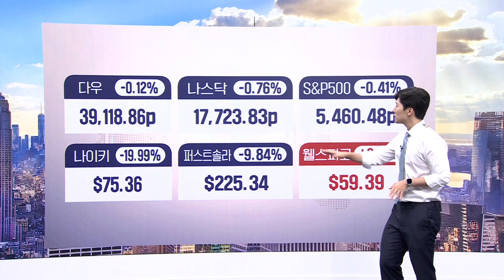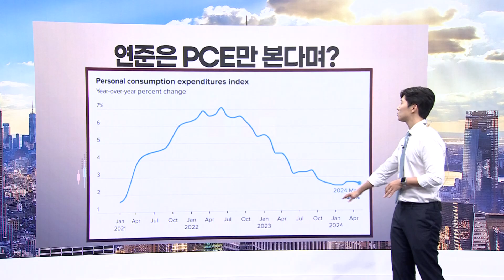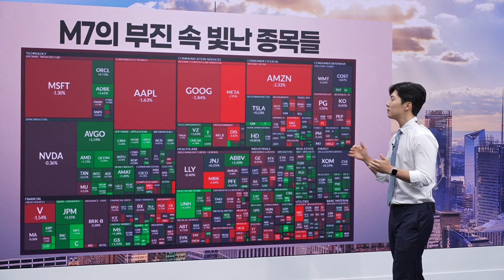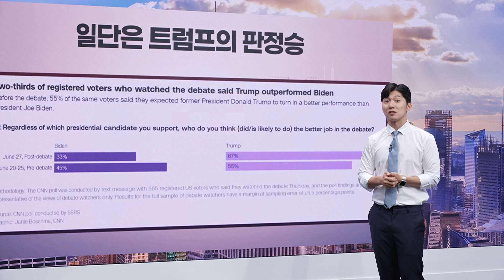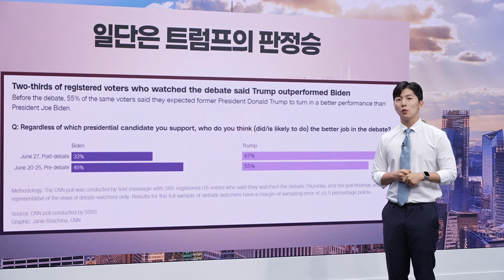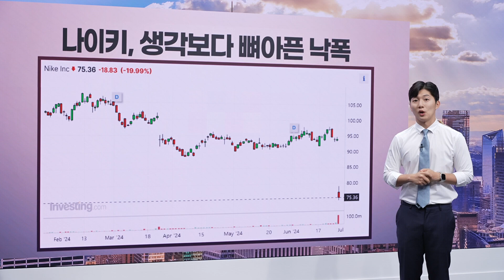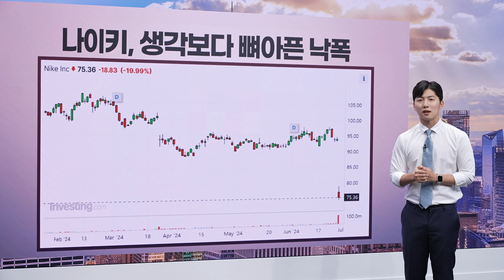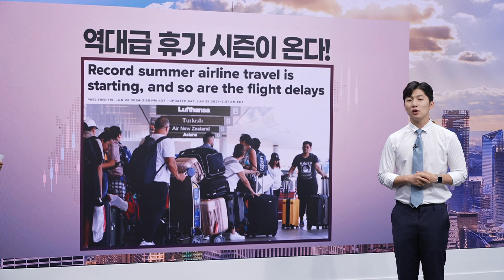일단은 트럼프의 판정승_브리핑, 뉴욕_7월 1일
박명석 앵커가 알기 쉽게 설명해 주는 미 증시 브리핑
브리핑, 뉴욕 함께 보시죠!

* 방송시간 :   2024년 7월 1일(월) 오전 6시 30분 ~ 8시
* 진행 : 박명석앵커, 최인앵커
* 채널번호 :   KT 263번 / SKT 168번 / LG유플러스 172번 / HCN 418번